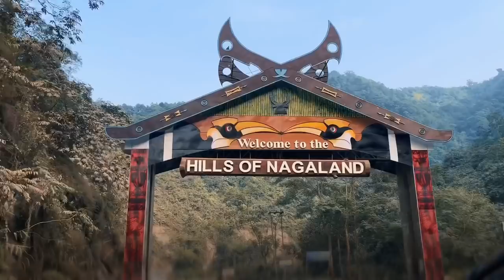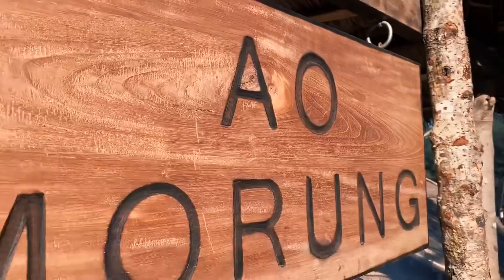HORNBILL FESTIVAL 2019, NAGALAND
Traveled to North East of India to attend the most popular Hornbill Festival. The festival was truly facinating. Met lots of tribes and travellers from across the world .

The Hornbill Festival aims to revive, protect, sustain, and promote the richness of the Naga heritage and traditions.